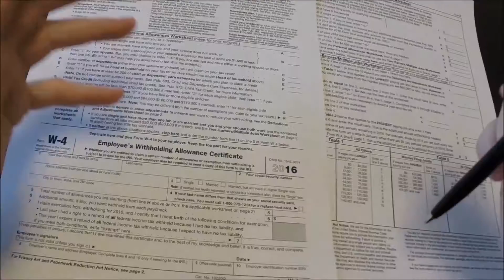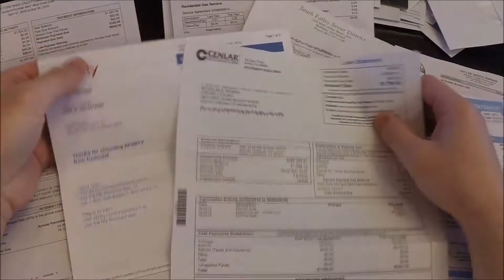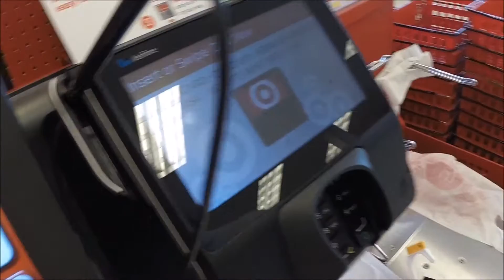Middle Class Lifestyle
The middle class is DEAD!!

The world has changed. If you expect to survive you need to evolve OR go extinct!